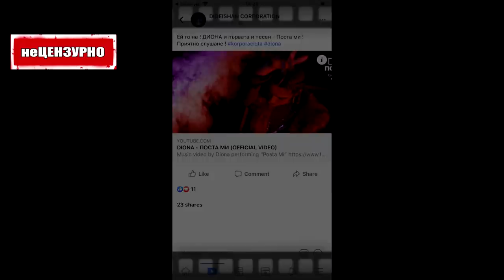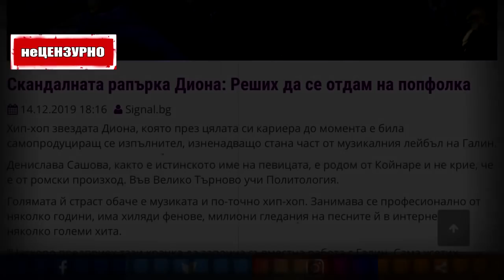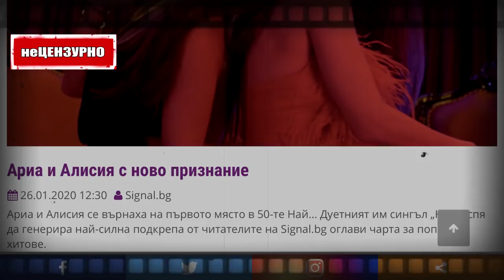АРИА И ДИОНА ВЗРИВИХА С ТЕХНИЯ ''ТАРИКАТ'' / РЕАКЦИЯ